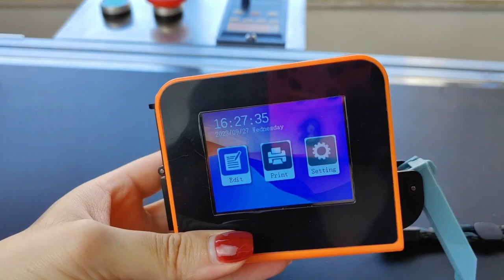INCODE MT1 MINI Handheld Inkjet Printer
Guangzhou Incode Marking Technology Co., Ltd.It is a high-tech enterprise dedicated to being the "most professional industrial coding service provider".